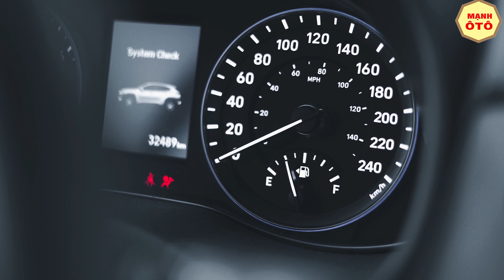Bí Quyết Chăm Sóc Điều Hòa Trên Ô Tô - Mạnh Ô Tô Thái Nguyên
Chuyên gia MUA BÁN Ô TÔ: LÊ MẠNH
► Địa chỉ : cửa hàng Mạnh ô tô, km số 2 đường cao tốc Thái Nguyên - Bắc Kạn, xã Sơn Cẩm, tp Thái Nguyên, t Thái Nguyên. Đầu đường mới đi vào 1.5km, bên dưới trạm thu phí 900m. SĐT: 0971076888